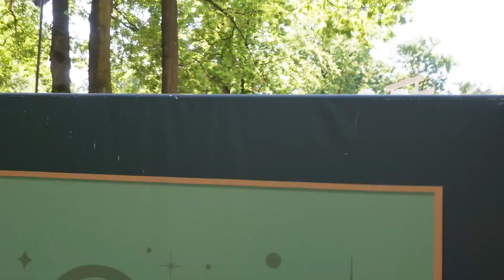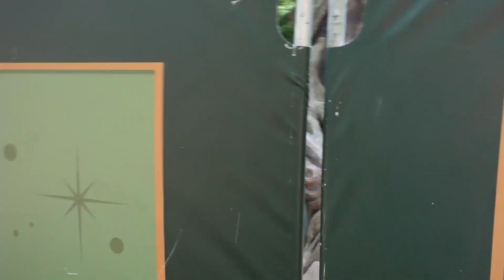Dit gebeurd er op het Herautenplein! Efteling #68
In deze video nemen we weer een kijkje bij alle updates in de Efteling, zo staat de bouw van het hotel nog nagenoeg stil en gaat het hard met de opknapbeurt van het Herautenplein. Dit en nog veel meer zie je in deze video!